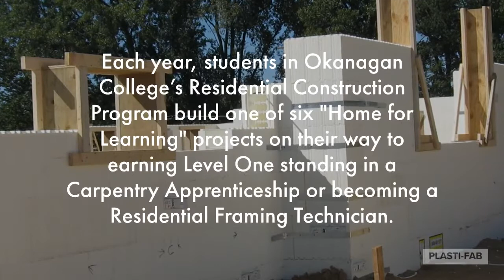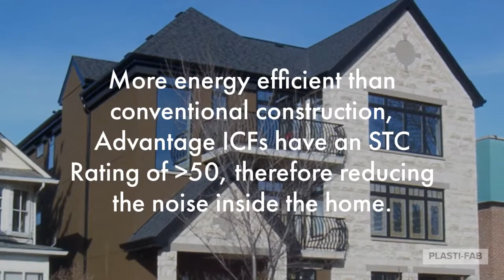Home for Learning Residential ICF Project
Plasti-Fab donated the Advantage ICF System® for the foundation of the Home for Learning project so students could achieve hands-on learning in the field. Each year, students in Okanagen College's Residential Construction Program build one of six "Homes for Learning" projects on their way to earning Level One standing in a Carpentry Apprenticeship or becoming a Residential Framing Technician

About Plasti-Fab:
Plasti-Fab is a manufacturer of Expanded Polystyrene (EPS) products in North America. With over 50 years of industry experience, Plasti-Fab is committed to delivering customers its brand promise of “Quality, Service and Expertise”. Recognized as a leader in the North American EPS industry, Plasti-Fab provides technical expertise to assist customers in making the right product choice for their applications. It is committed to continuously developing new products and applications.
Plasti-Fab’s mission is to provide its customers with expanded polystyrene (EPS) Product Solutions for constructing energy efficient buildings, floatation for marine construction, lightweight fill and compressible fill for Geotechnical construction projects, and component solutions for Original Equipment Manufacturers.